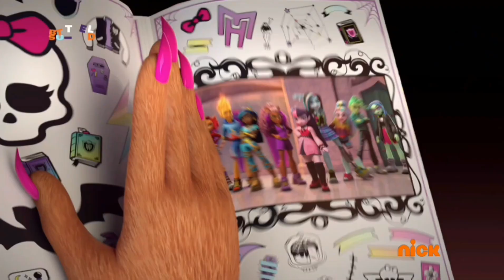Monster High (2022) intro Theme Song Opening in English on Nickelodeon UK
Monster High (2022) intro Theme Song Tema Musical Opening Canción de la Apertura in English on Nick UK or Nickelodeon United Kingdom / en Nick o Nickelodeon Reino Unido (RU)